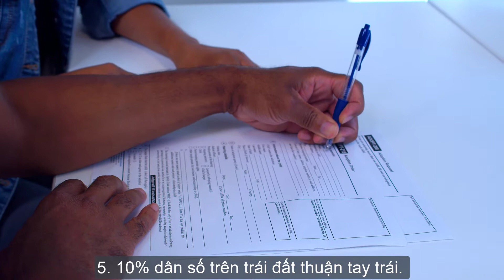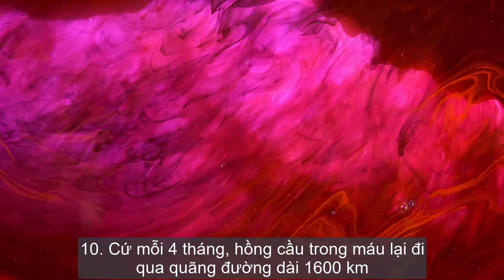Tốp 10 Sự thật thú vị về con người P2 I Tri Thức Và Cuộc Sống